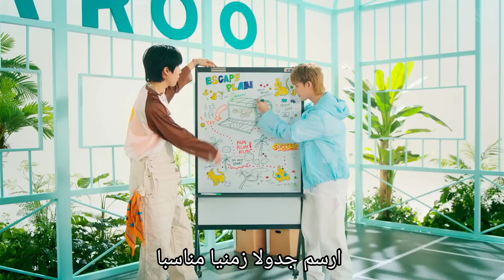NCT U Kangaroo Arabic Sub اغنية انسيتي يو مترجمة بعنوان : الكنغر